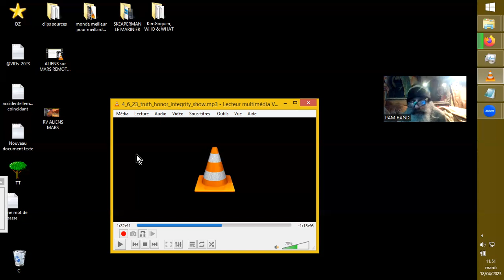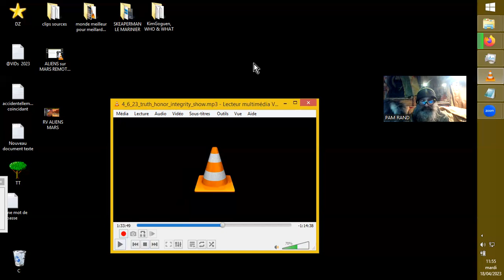ADN PROGRAMMABLE par les MOTS, les PENSEES, donc les FREQUENCES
Extrait central de : 4_6_23_truth_honor_integrity_show
Thomas Williams